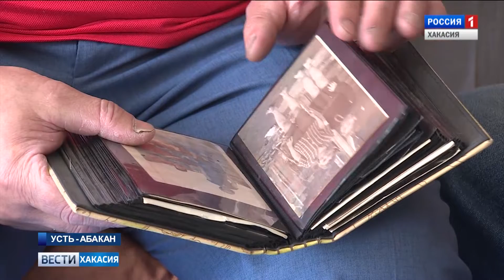Спустя 73 года они обретают свои имена. 21.09.2018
В торжественной обстановке служебные удостоверения получили восемнадцать сотрудников.